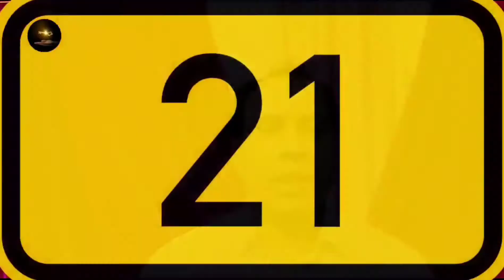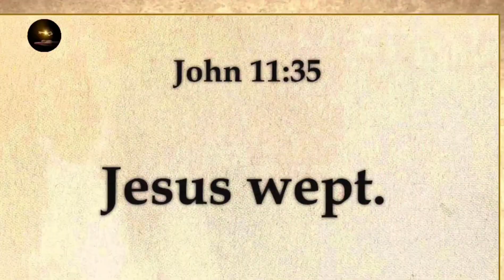Bible special # Introduction of Bible in malayalam# മുഖവര#Charis parousia....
Bible special By Philip John
Topic : Introduction of Bible.
Bible contain 66 books and 31173 verses
Language: Malayalam...
Reached : Daniel Verse Bible.
Thank you for all your supports.